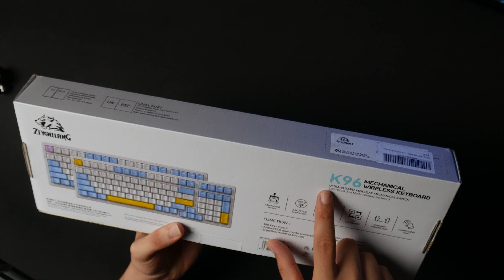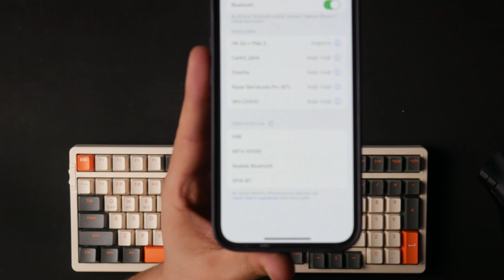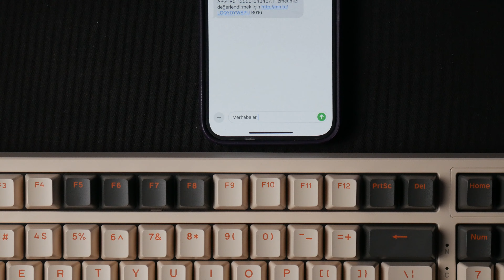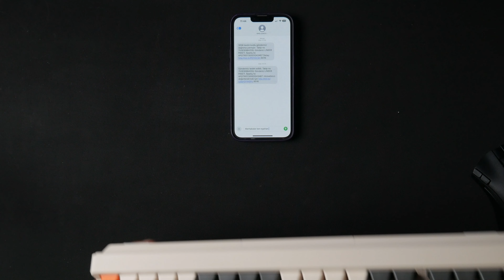Türkiye'de ki EN UCUZ MEKANİK KABLOSUZ KLAVYE !! - Magic Refinder K96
Herkese merhabalar. Bugün sizlerle Magic Refinder K96 ya da Ziyulang K96 kablosuz mekanik klavyesini inceledik.
  Yükseltilmiş bir kablosuz Bluetooth çipi ile donatılmış bu kablosuz klavye, istikrarlı ve düşük gecikmeli bağlantı size gerçek bir kablosuz deneyim sunar. Kablolu mekanik klavyelerin aksine, aynı anda üç adede kadar kablosuz cihaz bağlayın, Fn+Q 2.4G kablosuz moda geçer, Fn+W/E Bluetooth moduna geçer ve iki adede kadar Bluetooth cihazı saklayabilir.
  Yüzde 60 mekanik klavye veya tam boyutlu klavyenin (G213 gibi) aksine, 100 tuş, klavyenin pratikliğini korurken maksimum kompaktlık sağlar, tamamen standart işlevlere sahip TKL boyutunda bir klavye. Çift vuruşlu enjeksiyon kalıplı tuş başlıkları, iyi bir his sağlar ve karakterler aşınmaya ve yıpranmaya karşı daha dirençlidir.
Bu kablosuz klavye, Tip C veya USB A cihazlarda çalışan, PC'leri, dizüstü bilgisayarları, tabletleri, telefonları vb. destekleyen 2'si 1 arada bir alıcı ile birlikte gelir. Sürücü gerekmez. Klavye, 30 dakika kullanılmadığında otomatik olarak hazırda bekleme moduna girer ve herhangi bir tuşa basılarak uyandırılabilir. (Klavye iki adet AAA pil kullanır, piller dahil değildir).
  Hot-swap PCB, lehimleme yapmadan anahtarları serbestçe değiştirmenize olanak tanır, 3 pinli anahtarları destekler. Doğrusal kırmızı anahtarlar, dokunsal anahtarlara kıyasla sessiz, pürüzsüz bir yazma deneyimi sağlar, Açık ofiste çalışan ve oyuncuları ayakta tutan kişiler için mükemmeldir. Membran klavyelerin aksine, mekanik klavyeler daha uzun ömürlüdür ve yanlış dokunmaya daha az eğilimlidir.
  Arkadan aydınlatmasız tasarımla birleştirilmiş akıllı güç tasarrufu, klavyenin 6 ay bile dayanmasını sağlar. Yüksek yoğunluklu EVA ses emici ped, PCB'ye ve klavyenin altına yerleştirilmiştir. Boş ses ve gürültünün ortadan kaldırılmasını en üst düzeye çıkarın, K96'nın herhangi bir tuşuna her tıklamanın keyifli olduğundan emin olun.
  Klavyenin ergonomik tasarımı, uzun süreli kullanımlarda elleriniz ve bileklerinizdeki baskıyı hafifletmeye yardımcı olur. Oyun oynarken ve yazarken mükemmel konfor ve denge için iki seviyeli ayarlanabilir lastik ayaklar. Dizüstü bilgisayarlar, PC, MacBook'lar, PS4 ve XBOX ONE için uygun Windows XP/7/8/10/11 ve MAC OS sistemleri ile uyumludur.
Satın Alma Linki

00:00 Giriş
02:02 Kutu İncelemesi
02:54 Kutu İçeriği
08:34 Mekanik Tuş Sesi Testi
09:10 Bluetooth Bağlantısı
12:42 Oyun Performansı